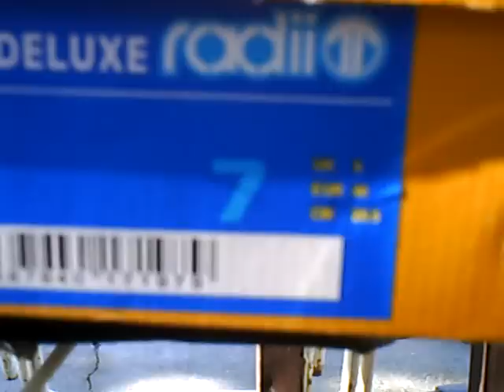Radii Timeless Deluxe White Unboxing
First found out about these shoes from TK's blog. Previously before there where a bunch of colorways than they are on the site. At first I didn't like them but then I went to a store and saw them in person. I really liked them and of course the only color they had in my size where these white ones and other pair of white but with a black midsole and a dark grey outsole.